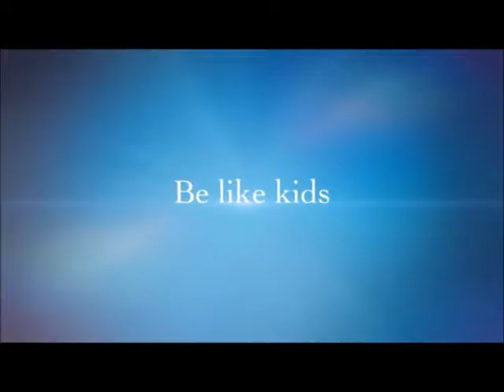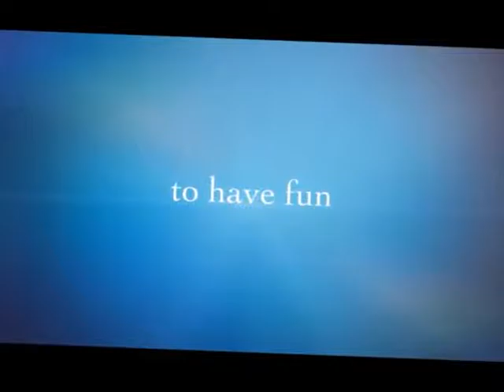Upside Down 2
A new experience that you have never experience before.
ประสบการณ์ใหม่ที่คุณไม่เคยสัมผัสมาก่อน